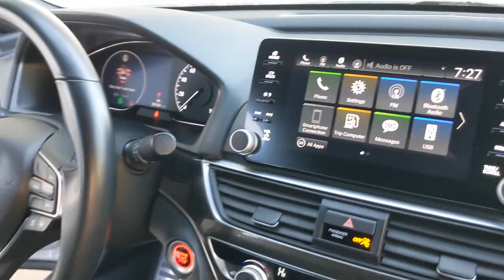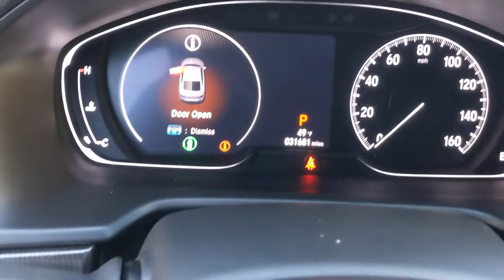2018 Honda Accord Los Angeles, Carson, Torrance, Culver City, Ingelwood, CA 30001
Lunar Silver Metallic Used 2018 Honda Accord available in Los Angeles, California at Airport Marina Honda. Servicing the Carson, Torrance, Culver City, Ingelwood, CA area.

Check out this. 2018 Honda Accord Sport Lunar Silver Metallic CARFAX One-Owner. Clean CARFAX. Odometer is 4122 miles below market average! Priced below KBB Fair Purchase Price!brBlack w/Cloth Seat Trim.brbrAwards:br * JD Power Automotive Performance Execution and Layout (APEAL) Study * ALG Residual Value Awards Residual Value Awards * NACTOY 2018 North American Car of the Year * 2018 KBB.com Brand Image Awards * 2018 KBB.com 10 Most Awarded BrandsbrKelley Blue Book Brand Image Awards are based on the Brand Watch(tm) study from Kelley Blue Book Market Intelligence. Award calculated among non-luxury shoppers.  Kelley Blue Book is a registered trademark of Kelley Blue Book Co. Inc.brbrAirport Marina Honda! Excellent Selection of Used Vehicles Financing Options Serving Manhattan Beach Westchester Mar Vista Pacific Palisades Santa Monica Playa del Rey Beverly Hills Inglewood Malibu Venice Culver City Brentwood Westwood West Hollywood Bel Air Ladera Heights and El Segundo but all over Southern California and LA. ALL ADVERTISED PRICES EXCLUDE GOVERNMENT FEES AND TAXES ANY FINANCE CHARGES ANY DEALER DOCUMENT PROCESSING CHARGE ANY ELECTRONIC FILING CHARGE AND ANY EMISSION TESTING CHARGE.